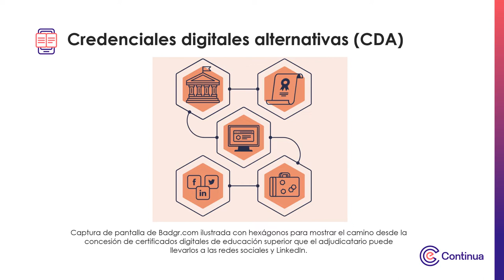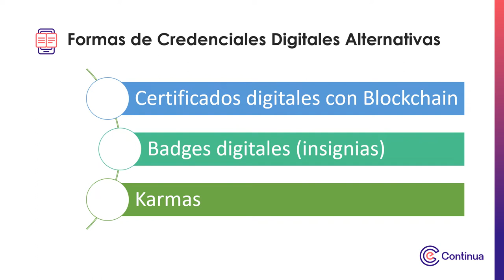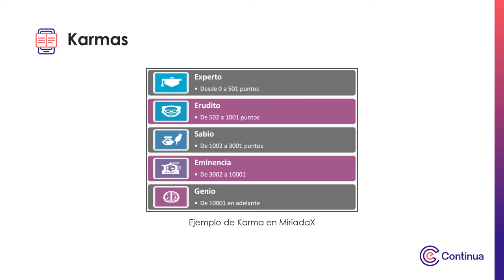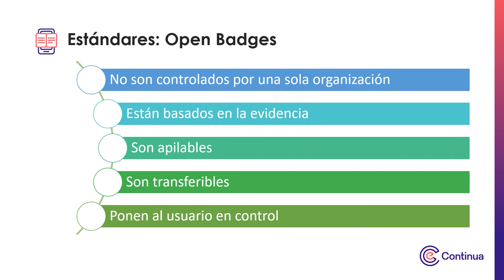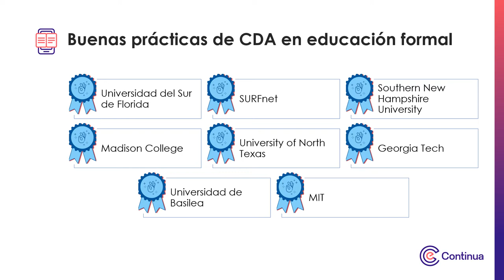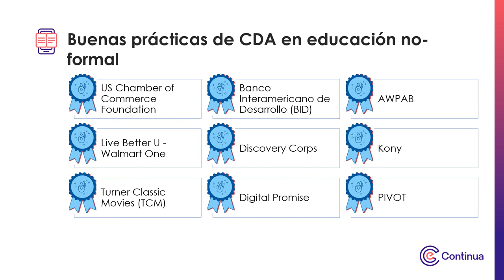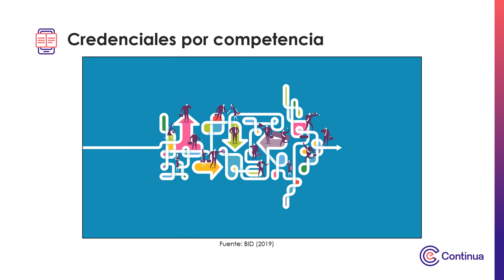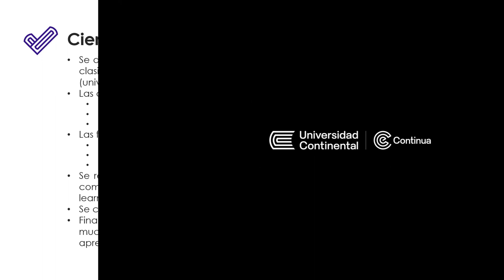Multimedia - Semana 2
Tecnologías emergentes para la evaluación y certificación